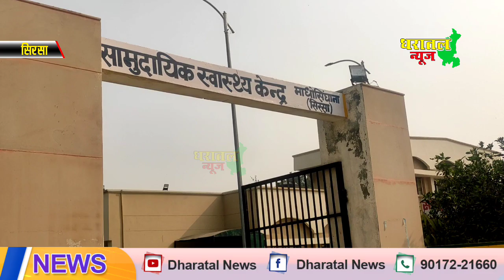माधोसिगाना CHC होगी बड़े स्तर पर तब्दील !! मीनू_बेनिवाल ने भेजा ट्रक भरकर जरूरी सामान !!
आपके क्षेत्र की हर खबर पर है हमारी नजर।
हमारे चैनल से जुड़ने के बाद आप हर खबर को जानेंगे नजदीक से,वो भी बिल्कुल अच्छी तरह से ।
धरातल न्यूज़ चैनल पर हम लाएंगे आपके क्षेत्र की खबरें , अहम मुद्दे , रोचक घटनाएँ ,तथा  आपके आसपास की आवाज को उठाने के लिए भी  प्रयासरत रहेंगे।
यदि आप अपने आसपास की ख़बर या जानकारी हमारे चैनल के माध्यम से लोगों तक पहुंचाना चाहते हैं , या आपके पास कोई ऐसी बात या खबर जो आप अन्य लोगों तक पहुंचाना चाहते हैं तो सम्पर्क कीजिये हमारी टीम से
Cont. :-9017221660